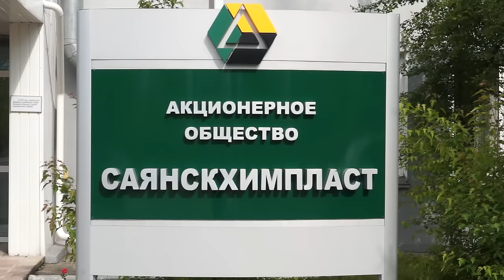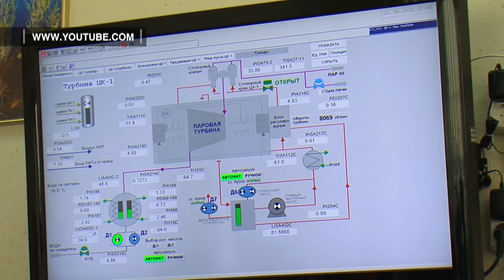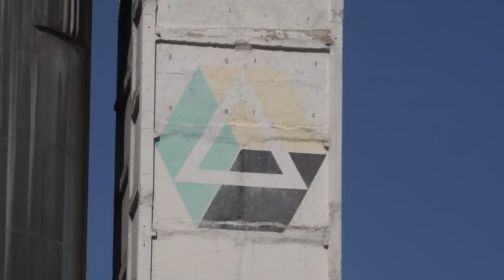Визит губернатора Сергея Левченко на «Саянскхимпласт»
21 июня Саянск с рабочим визитом посетил губернатор Иркутской области  Сергей Левченко. В 10 утра его автомобиль подъехал к главному входу заводоуправления градообразующего предприятия, здесь его встречали председатель Совета директоров АО «Саянскхимпласт» Виктор Круглов, генеральный директор предприятия Николай Мельник, главный инженер завода Рифгат Мубараков, мэр Саянска Олег Боровский, журналисты областных и местных СМИ.